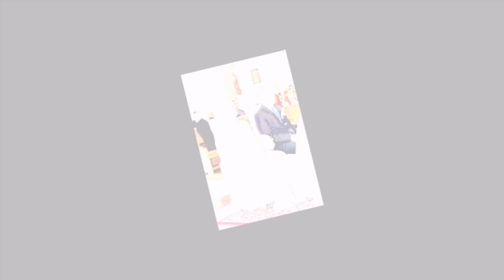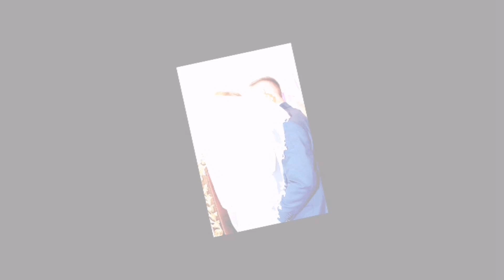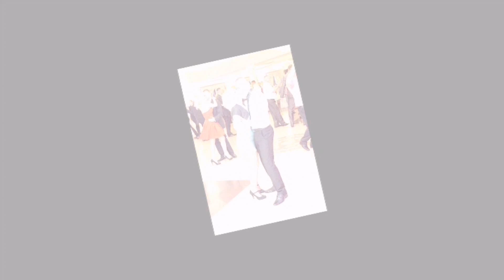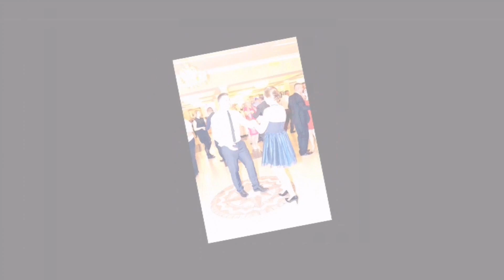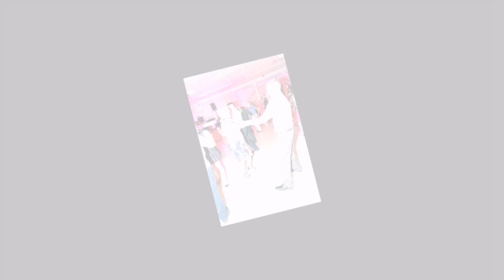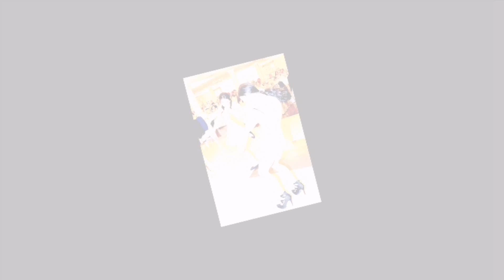NASZE FOTOGRAFIE ... Justyna i Jarek